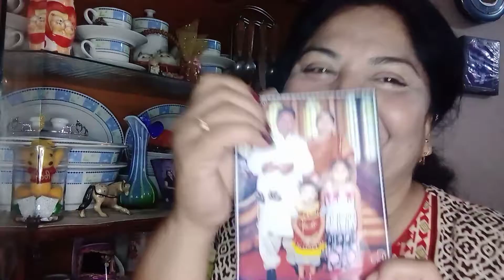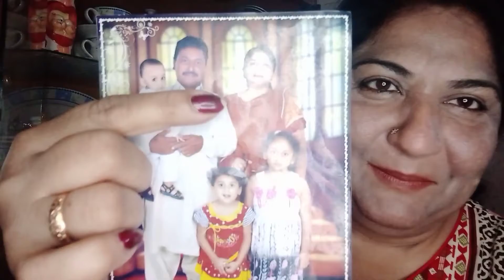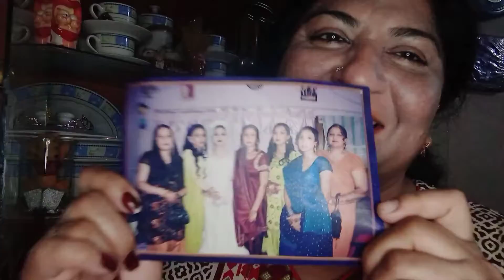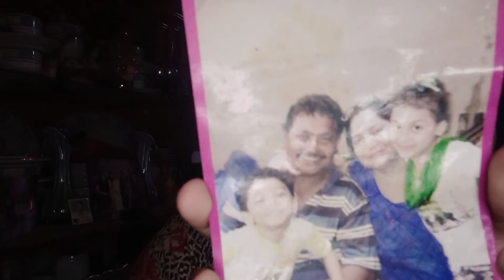Aj ki routine| Friday sepical volgging ||Fatima unique vlog